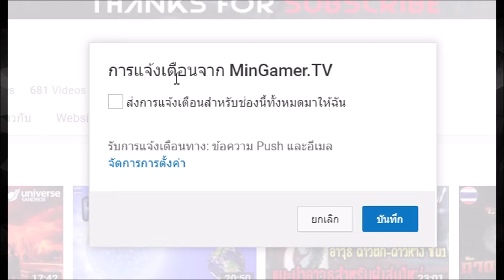No Man's Sky NEXT | EP.4 เดินทางข้ามจักรวาลครั้งแรก !!